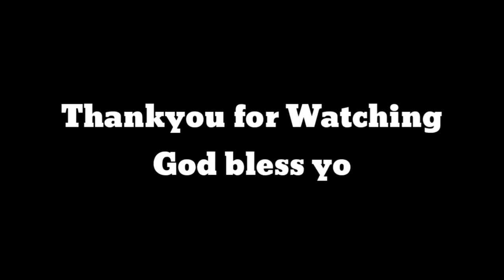BUDOTS TUTORIAL 2021 step by step!!